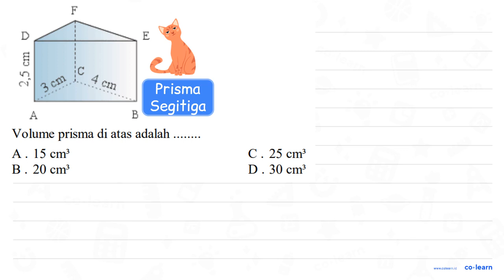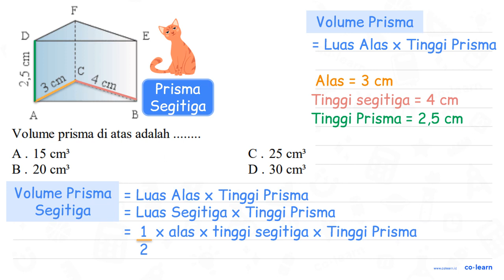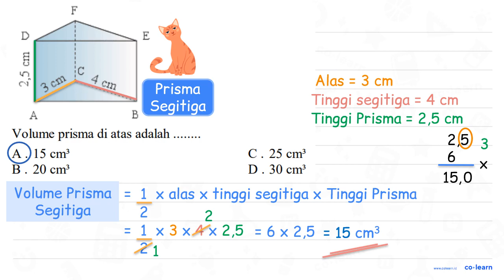D 9 C 3 cn cin 4 Volume prisma di atas adalah A 15 cm C 25 cm} B 20 cm? D 30 cm?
Topik atau Materi: Volume dan Luas Permukaan Prisma Segitiga - Bangun Ruang - Geometri - Matematika Kelas 5 SD -

00:00 : Bedah Soal
01:00 : Konsep, rumus dan pengertian Volume dan Luas Permukaan Prisma Segitiga
01:18 : Langkah penyelesaian soal
02:57 : Jawaban akhir
03:27 : Penutup